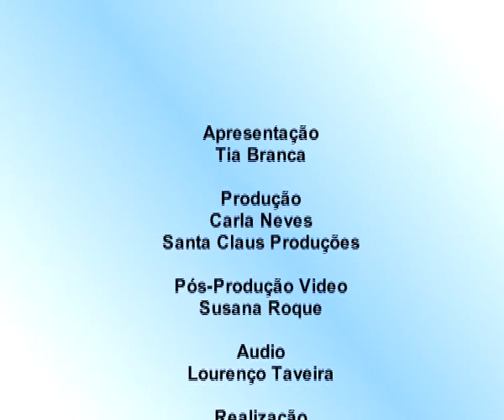SEX...UAL 25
Dúvidas Sobre Sexo ??? A Tia Branca Esclarece ...
Todos os sábados, à meia-noite na RTV, o programa SEX...UAL !!!
É Só Rir ...
EXPERIMENTA VAI !!!